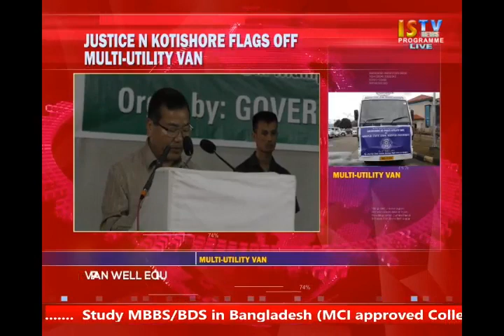19TH AUGUST 2017 3.PM MANIPURI NEWS